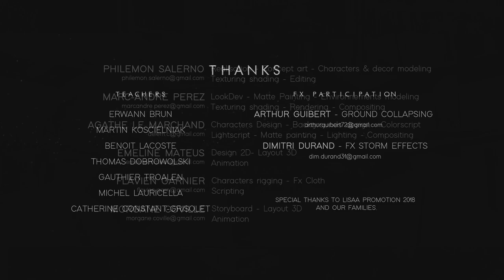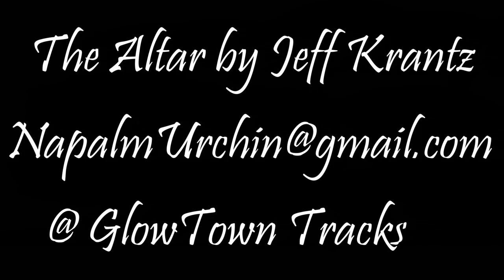The Altar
Written, performed, produced by Jeff Krantz
© Jeff Krantz / GlowTown Tracks

"Devotion"
Directed by

Devotion music and sound design by

Produced at LISAA - 3D Animation - Paris